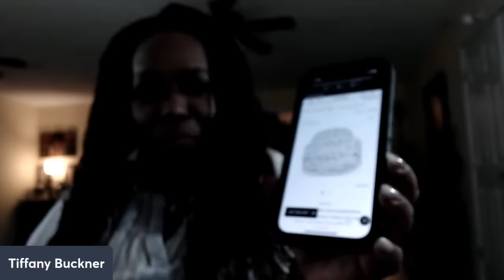Part 2 of 10 Kingdom Lessons the Sean P. Diddy Combs Saga Should Teach You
10 Kingdom Lessons the Sean P. Diddy Combs Saga Should Teach You

Let's talk about Jezebel and how that wicked spirit operates. In this powerful lesson, we will explore the latest news regarding the Combs' allegations, but more importantly, we will examine what God says in His Word about evil in high places.

Visit Tiffany's library of truths for more revelation about relationships, demonology, authorship, entrepreneurship and more!